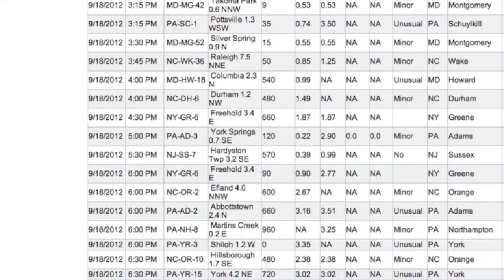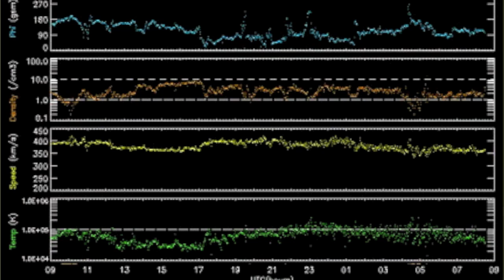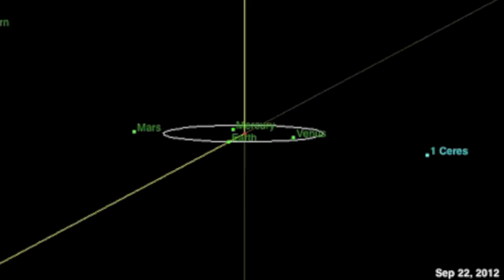2MIN News Sept 19, 2012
China: Xinhua, China.org, Chinadaily
Russia: Ria Novosti
Israel: Jerusalem Post, Israel National News, Haaretz
M/E: ArabNews, AlJazeera